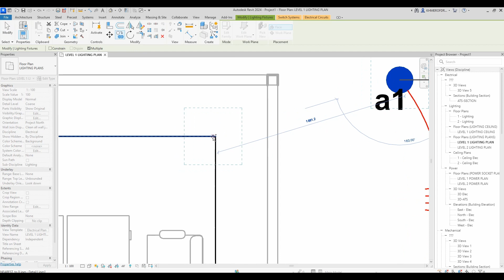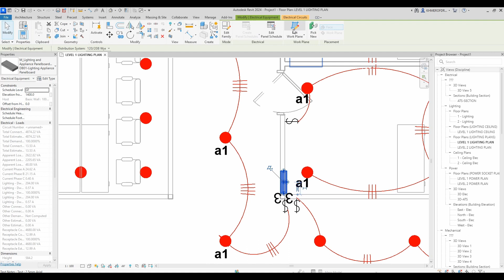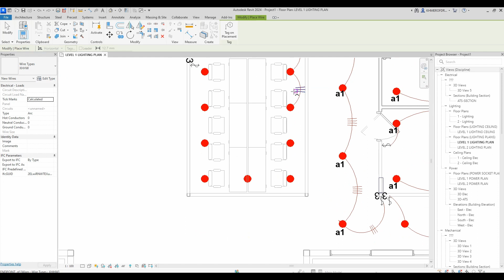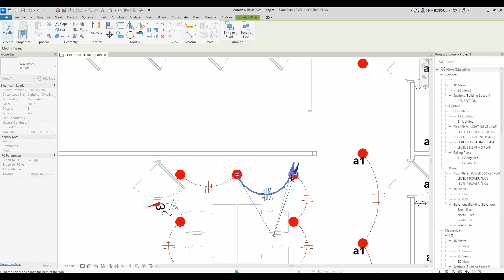មេរៀនបណ្ដាញអគ្គិសនី MEP : ឌីស្យាញប្រព័ន្ធអំពូល Lighting នៅក្នុងបន្ទប់ប្រជុំ Meeting room